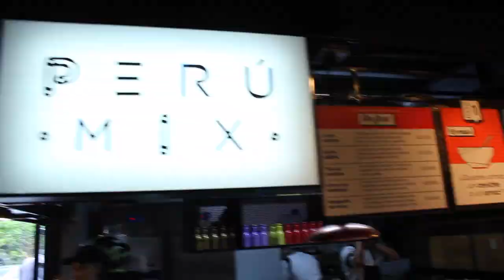PREPARING FOR AYAHUASCA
Today's Video: Tomorrow we're embarking on an ayahuasca ceremony, so today was a whole lot of no sex, alcohol, weed, meat or anything else fun. Hope you enjoy the vlog!